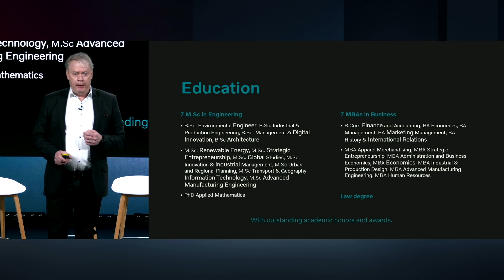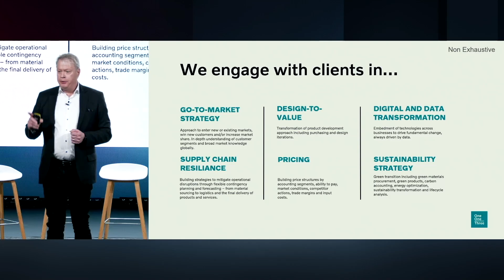From a mentoring program to a top job at Volvo: a success story | An inclusive labour market 2023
Thathsara Palliyaguru, Business Intelligence team member, Volvo Group Strategy
Per Utterbäck, Senior Vice President Group Strategy, Volvo Group

Here’s the story of one of the mentees in Mitt Liv's mentoring program, Thathsara Palliyaguru. She takes us on her journey from Sri Lanka via studies in New York, to Gothenburg and her dream job in Volvo's strategy team. Per Utterbäck, who recruited her, tells us how he uses Mitt Liv's talent pool as a source of ambitious talents. According to him, their rich flora of experience, competence, culture and language skills increase Volvo's innovation and competitiveness.

Thathsara holds a degree in international affairs and geopolitics from the City University of New York, where she also won the Most Dedicated Student Award. Her master's is in Innovation and Global Sustainable Development at Lund University. Per has a 30+ year long career behind him, where a common thread has been to build sustainable teams, organisations, strategies and employees.